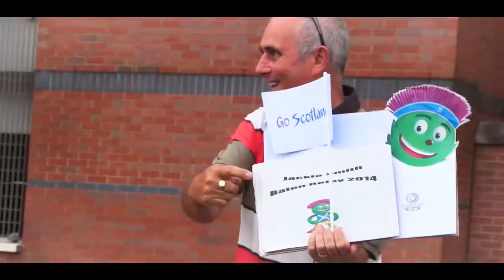Clyde Revealed as Team Scotland Mascot